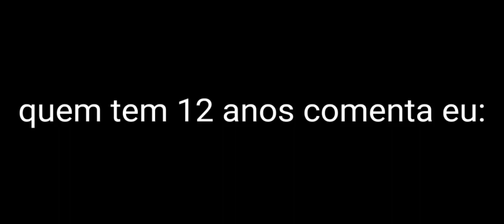comentem eu: se vc tem 12 anos